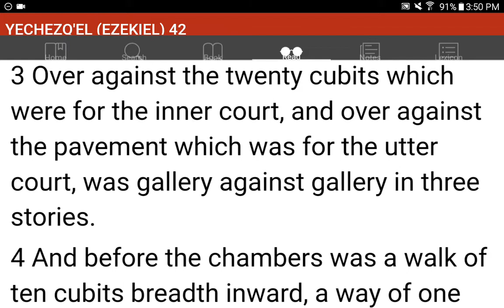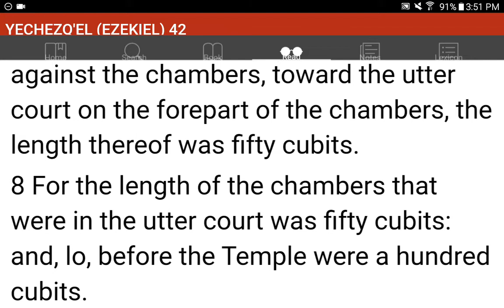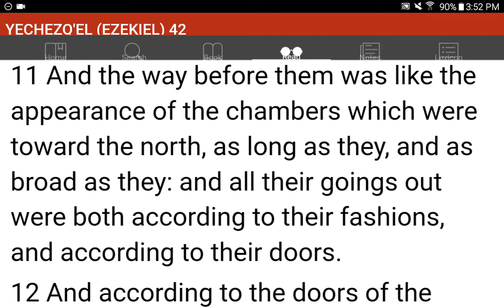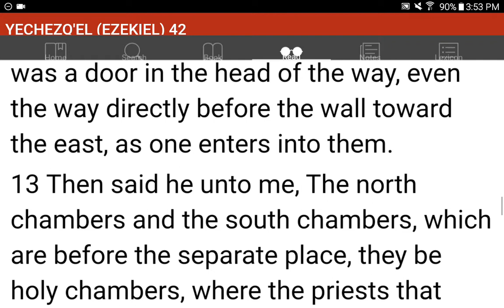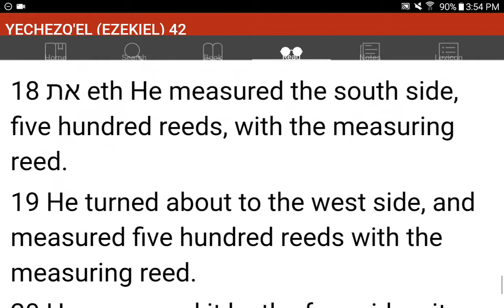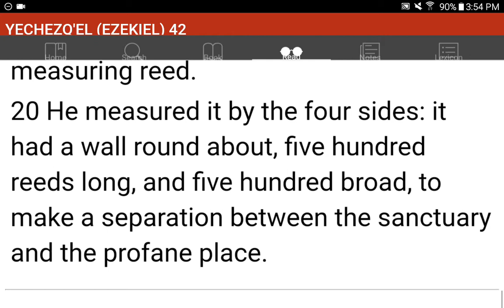💜h?™ "What's the MOST HELPFUL & SIMPLEST WAY that WORKS?"™ GIVE 1P/Month NOW! GCash